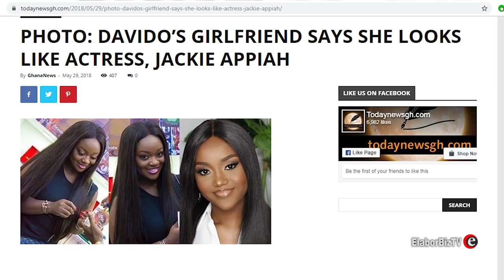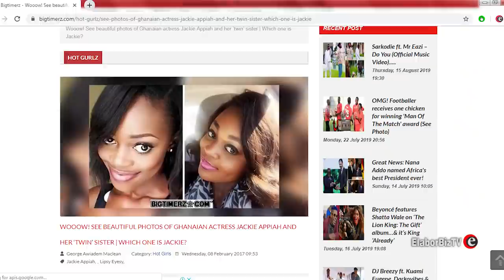6 Ladies who look like actress JACKIE APPIAH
Over the years, we have seen ladies tagged as Jackie Appiah's lookalike, but with the emergence of Ewurama who could pass for Jackie's identical twin sister, we decided to do an overview of all the Jackie Appiah's lookalike, and after watching this video, you will see that God is truly great.